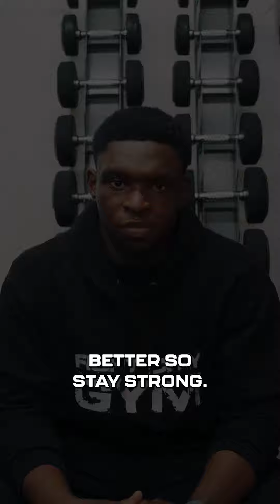Learning how to fight and defend myself was one of the most rewarding experiences in my life.